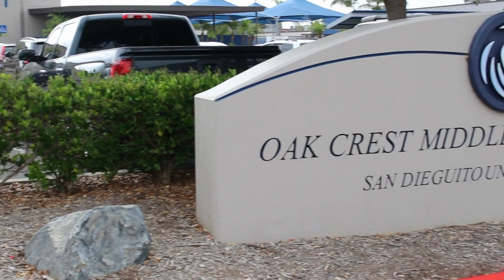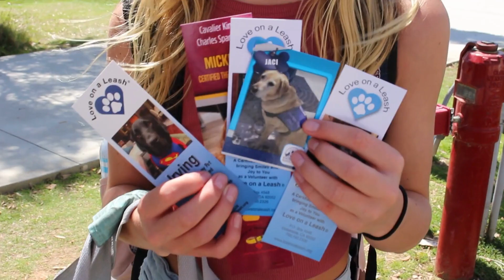Community at Oak Crest Middle School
An inside look at the community-building activities that take place at Oak Crest Middle School. Go Waves!